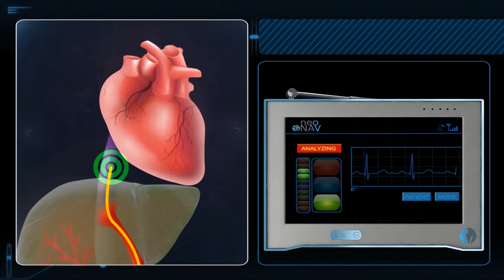Introducing the Actuator - Australia's Medtech Accelerator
Find out more about the Actuator, Australia’s first national seed-to-Series A accelerator for MedTech startups. Meet the CEO and hear from first-round participants in the program.
‘MedTech’ refers to devices, diagnostics, bionics, instruments, and digital health and services that improve patient care.

A competitively access program, the Actuator offers intensive mentorship, industry collaboration, and value-network support, to achieve in 15 months what can typically take 3 years or more.
The Victorian Government is a proud supporter of the MedTech Actuator and of Victoria's wider innovation economy.

Video transcript:
[Dr Buzz Palmer – CEO of The Actuator]

Hi, my name’s Dr. Buzz Palmer. I’m the CEO of The Actuator, Australia’s National Medtech Catalyst.

So we see a lot of opportunity in Australia in Medtech, but we don’t see a pathway for those new entrepreneurs to take their ideas further. So what we’ve decided to do is enable a pathway, a pipeline of opportunity to focus on three major areas: the first is capital, second thing is capability, and of course the third thing, the reason that we sort of did the Actuator, was because a lot of the entrepreneurs in Medtech are first time entrepreneurs, which is a huge risk.

[Neil Svensartech –  Tunicare]

My name is Neil Svensartech from Tunicare and we are developing a clamp style, blood pressure monitor that easily clips on to the upper arm.

[Shing Yue Sheung. – NAVI Medical Technologies]

My name is Shing Yue Sheung. I’m co-founder of NAVI Medical Technologies. We’re creating a medical device to improve the lives of critically ill newborns.

It’s an overlooked problem in newborns. There are similar medical devices in the adult medicine market but they rely on slightly different technologies and rely on slightly different methods to be able to provide this similar real time feedback.

The Actuator has given us the right resources, the right connections, so that we can really execute on the structure and planning framework that they have and that we can really meet the right milestones to get our product into the market.

[Neil Svensartech –  Tunicare]

The guidance and the mentoring are two big aspects for me but most of all, I enjoy the network that the Actuator brings along.

The Goods Shed’s great. The thing about the Good Shed is that we’re surrounded by an organic group of people. We’ve got the stone and chalk of Fintech group, we’ve got Launch Big, we’ve got Sproutext, the national agriculture accelerator and of course the Actuator here.

We need to grow the next generation of entrepreneurs, the next generation of leaders, we need to grow the next generation of start ups, and really start positioning ourselves globally as a health care capital of the world.

[Narrator] Authorised by the Victorian Government, 1 Treasury Place, Melbourne.